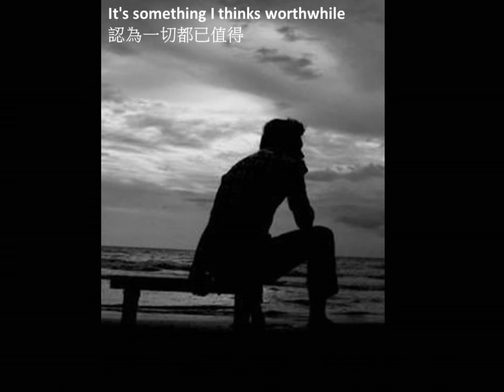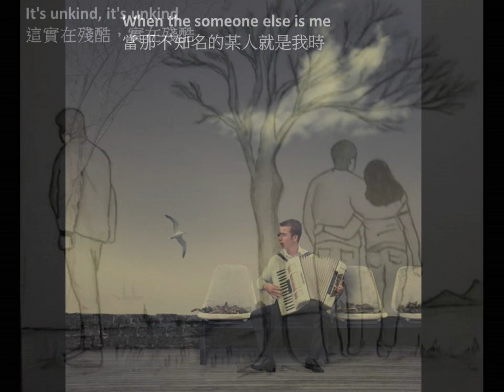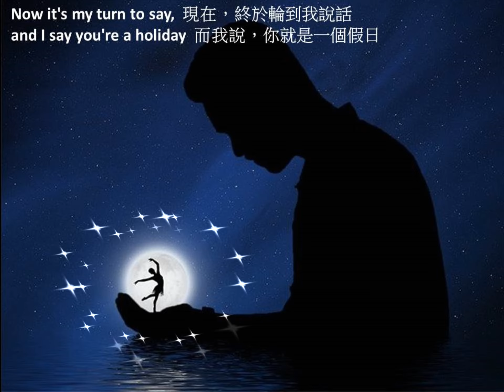3082 西洋歌曲 Holiday 假日 Bee Gees 哆啦F勇 dlfu 沈建志 請訂閱 請按讚